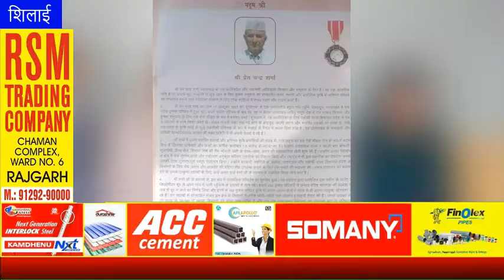HimachalNews: एक देसी गाय के गोमूत्र गोबर से एक एकड़ जमीन पर ऑर्गेनिक खेती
HimachalNews: एक देसी गाय के गोमूत्र-गोबर से  एक एकड़ जमीन पर ऑर्गेनिक खेती, पद्मश्री शर्मा ने किया दावा
divyahimachaltv
dhtv,tvnews
local news
divyahimachalgoodmorning
khabre ftafat
divyahimachalgoodafternoon